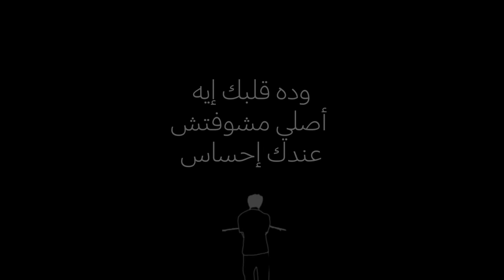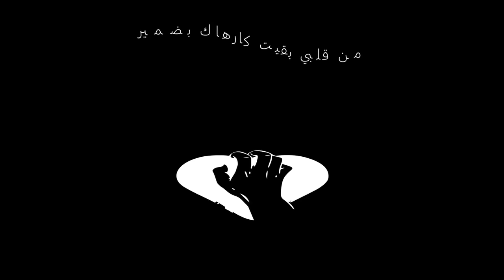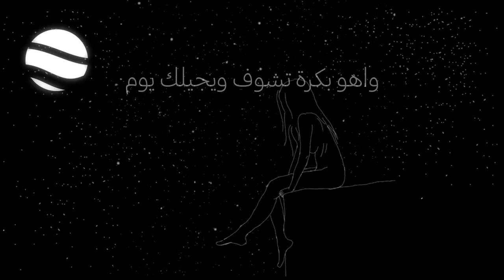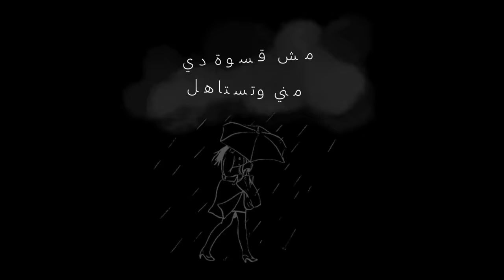Maha Ftouni - El Sabr Gamel (Official Lyric Video) | مهى فتوني - الصبر جميل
• Lyrics: Ahmed Elazab | أحمد العزب
• Composition: Mohamed Abdl Meged | محمد عبد المجيد
• Music Arrangement: Amr Elkhodary  | عمرو الخضري
• Mix & Master: Amr Elkhodary | عمرو الخضري
• Solo: Mahmoud Shahy | محمود شاهي
• Guitar: Mostafa Nasr  | مصطفى نصر
• Animation: Anthony Fahed | انطوني فهد

أنا شفت كتير منك وخلاص أهو فاض بيا
معقول كده عآدى وسهل عليك تظلم فيا
ودا قلبك إيه أصلي مشوفتش عندك إحساس
إزاى في الدنيا فيه ناس كده قاسيه ومؤذيه

أنا شوفت كتير منك ياللي عليا استقويت
وإنت مبطلتش توجعنى يوم و استكفيت
بتنام إزاى وإنت يا ساتر مليان جبروت
الله لا يسامحك علي جرحك ولا كسرك ليا

الصبر جميل واهو بكرة تشوف ويجيلك يوم
والوقت كفيل هيجيب حقي دى دعوة مظلوم
ودعيتها عليك من قلبي بقيت كارهاك بضمير
داين ف تدان اومال يعنى إنت مفكر إيه
ودا درس زمان إنت مذاكره و بتسقط فيه
مش قسوة دى منى وتستاهل آكتر بكتير

هستعوض ربنا في الوقت المهدور وياك
وهكون كسبانه مادام قدام هتفادى اذاك
والله دا عدل وعين العقل إنك تتساب
لو هدعى عليك صدقنى دا حقك مش ظالماك

دا إللي أنا جربته معاك اعذرنى مبرجعلوش
وهقول لو جابوا ف يوم سيرتك لا معرفهوش
واهى صدمه تفوت مين قالك أموت معلش دا خير
وفهمت أنا غلطي وهطلع عاقله مكررهوش